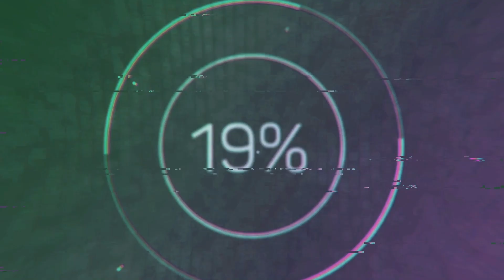Не уберегли... Его мы потеряли сегодня утром...